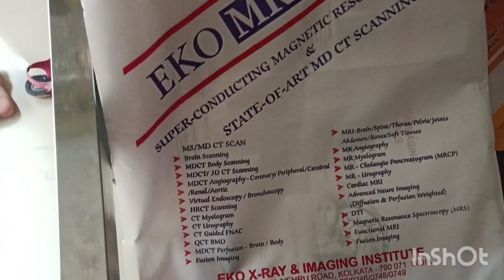বৃষ্টি মাথায় নিয়ে হাওড়া থেকে বাড়ি ফিরলাম।🌧️ আজকে একটা ডিজাইনের ব্লাউজ তৈরি করলাম।।